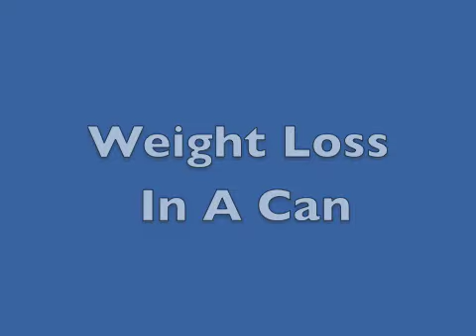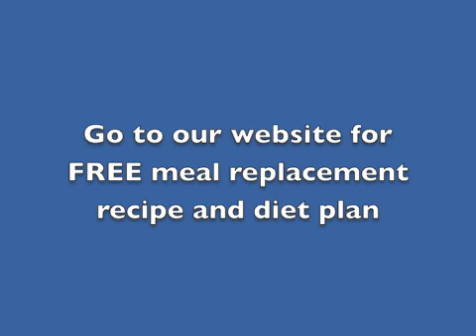How to Lose Weight In A Can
This video explains how you can get all the benefits of omega 3 oil in a can of Salmon,Tuna Fish, Sardines, or Clams. It goes on to tell you about how important it is to exercise on a regular basis and how harmful it is to your body if you don't. Bill goes on to tell you about using popcorn to get you pass the hours between dinner and bedtime. Adding whole wheat pasta to your diet plan and adding shrimp or clams.